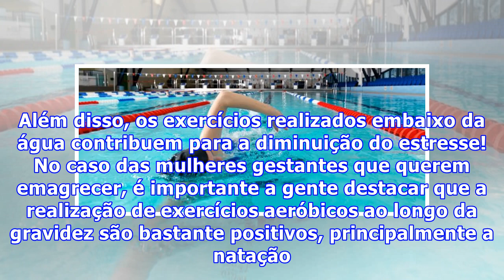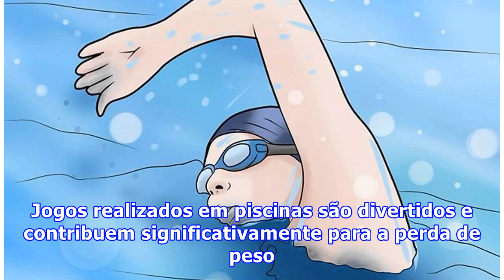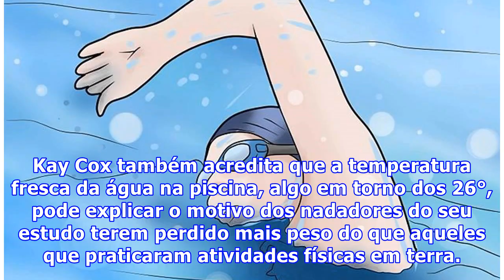Natação Emagrece? Confira os Benefícios!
Natação emagrece? Se você está em busca de uma solução para eliminar gordura e entrar em forma de forma agradável, saiba que a natação pode ser a saída para o que você precisa. Além de prazeroso, este esporte proporciona um corpo mais esculpido ao longo do tempo. Porém, apesar da natação proporciona...